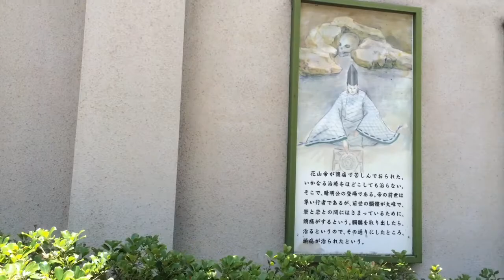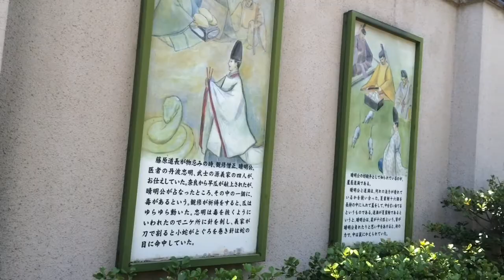Positive Love Vibration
SeiMei Shinto Shrine